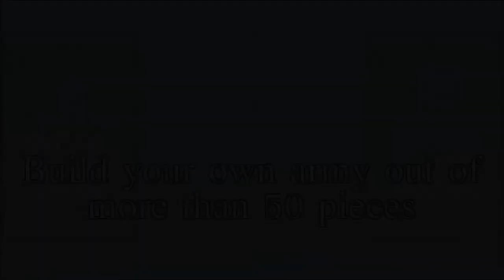Favor Chess Release Trailer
Join the official Discord channel here to play in the public beta until the game is launched

In Favor Chess you build your own unique army and play against players all around the world!  There are more than 50 pieces to collect and use, and limitless strategies to try.  You can find Favor Chess on Steam in early May 2019.

Music in order:
Philipp Weigl - Full of Stars
Joel Stuedler - Battle Plan